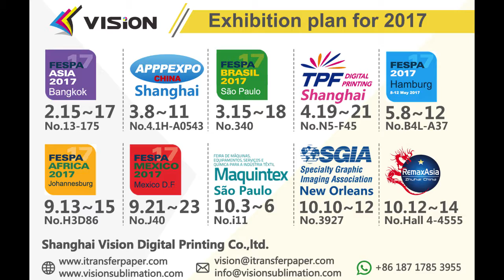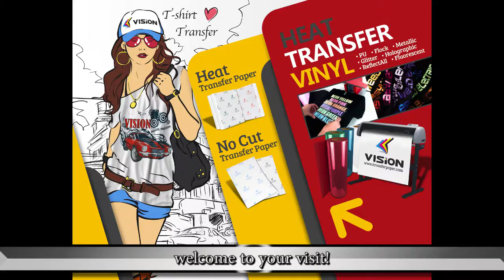As a SGIA members for sublimation printing supplier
Our vision main produce sublimation transfer paper .
This is the second years for our vision take part in SGIA ,
This year will held on Ernest N Morial Convention Center in New Orleans, LA. from10-12OCT.